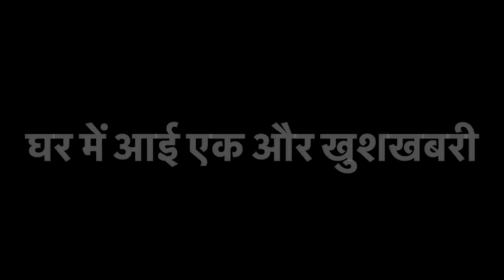हमारे बेटे के आने के बाद एक और खुशखबरी आ गई 🍼👼, आज आपको बता ही देते हैं 😍